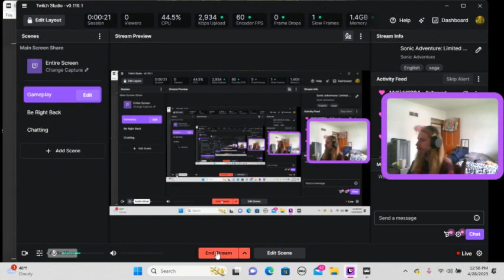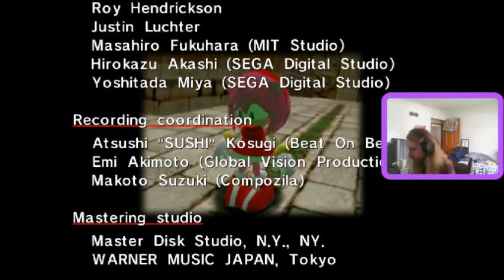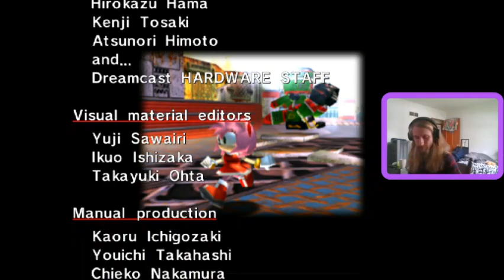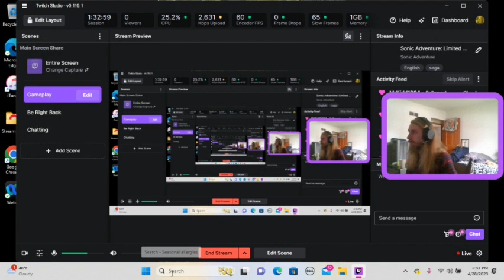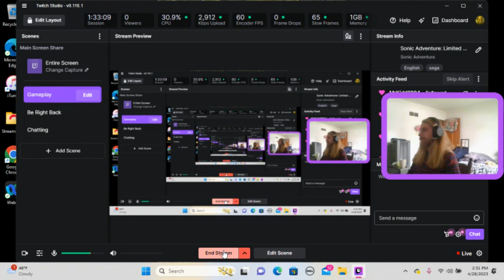Sonic Adventure: Limited Edition - Sega Dreamcast - Part 5 (Amy Complete Walkthrough)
Here is part 5 of my Sonic Adventure: Limited Edition walkthrough/playthrough for Sega Dreamcast, and we complete Amy's Storyline!